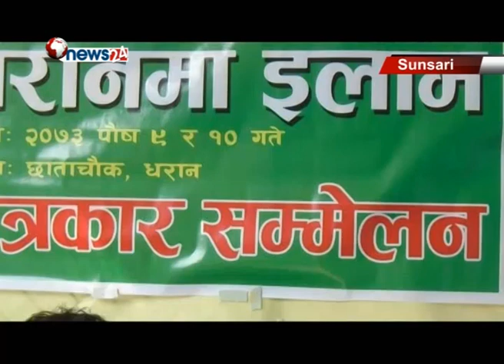इलामको व्यापार र पर्यटनको प्रचार गर्न धरानमा इलाम कार्यक्रम-NEWS 24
इलामको व्यापारिक तथा पर्यटकीय स्थलको प्रचार प्रसार गर्दै धरानसंग सामप्यिता बढाउने उद्देश्यले धरानमा इलाम कार्यक्रमको आयोजना हुने भएको छ । इलामेली समाज सुनसरी–मोरङको आयोजनामा यही पुष ९ र १० गते दुई दिन कार्यक्रम गर्न लागिएको आयोजक पक्षले धरानमा पत्रकार सम्मेलनको आयोजना गरी जानकारी दिएको छ ।